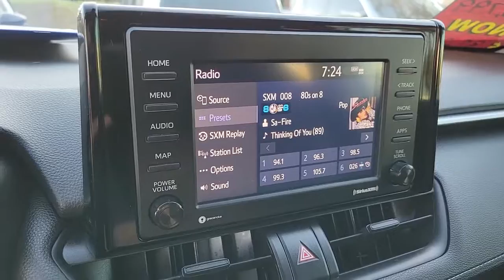2020 TOYOTA RAV4 Henderson, Las Vegas, Laughlin, St George, Flagstaff, NV P16987B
Silver Sky Metallic [LISTING TYPE] 2020 TOYOTA RAV4 available in Henderson, Arizona at Findlay Honda Henderson. Servicing the Las Vegas, Laughlin, St George, Flagstaff, NV area.

Lane Tracing Assist (LTA),Side Impact Beams,Dual Stage Driver And Passenger Seat-Mounted Side Airbags,Toyota Safety Sense (TSS) 2.0,Collision Mitigation-Front,Low Tire Pressure Warning,Dual Stage Driver And Passenger Front Airbags,Curtain 1st And 2nd Row Airbags,Airbag Occupancy Sensor,Driver Knee Airbag and Passenger Cushion Front Airbag,Rear Child Safety Locks,Outboard Front Lap And Shoulder Safety Belts -inc: Rear Center 3 Point, Height Adjusters and Pretensioners,Back-Up Camera,Front Bucket Seats -inc: 6-way adjustable driver's seat and 4-way adjustable front passenger seat,Driver Seat,Passenger Seat,60-40 Folding Split-Bench Front Facing Manual Reclining Fold Forward Seatback Rear Seat,Manual Tilt/Telescoping Steering Column,Front Cupholder,Rear Cupholder,Remote Releases -Inc: Mechanical Fuel,Cruise Control w/Steering Wheel Controls,Distance Pacing w/Traffic Stop-Go,Manual Air Conditioning,HVAC -inc: Underseat Ducts,Glove Box,Driver Foot Rest,Interior Trim -inc: Metal-Look Interior Accents,Full Cloth Headliner,Cloth Door Trim Insert,Urethane Gear Shifter Material,Day-Night Rearview Mirror,Driver And Passenger Visor Vanity Mirrors,Full Floor Console w/Covered Storage, Mini Overhead Console w/Storage and 2 12V DC Power Outlets,Front Map Lights,Fade-To-Off Interior Lighting,Full Carpet Floor Covering,Carpet Floor Trim,Cargo Area Concealed Storage,Cargo Space Lights,Safety Connect Tracker System,Instrument Panel Bin, Driver And Passenger Door Bins,Delayed Accessory Power,Systems Monitor,Outside Temp Gauge,Analog Appearance,Seats w/Cloth Back Material,Manual Adjustable Front Head Restraints and Manual Adjustable Rear Head Restraints,Front Center Armrest and Rear Center Armrest,1 Seatback Storage Pocket,Immobilizer,2 12V DC Power Outlets,Air FiltrationRadio w/Seek-Scan, Clock, Speed Compensated Volume Control, Steering Wheel Controls and Radio Data System,Integrated Roof Antenna,2 LCD Monitors In The Front,Wheels: 17 Steel -inc: silver six-spoke wheel covers,Tires: